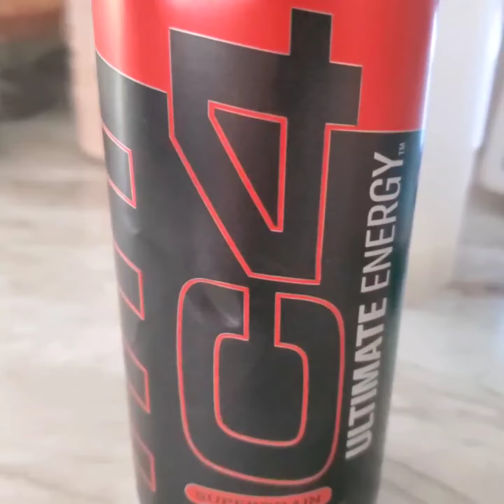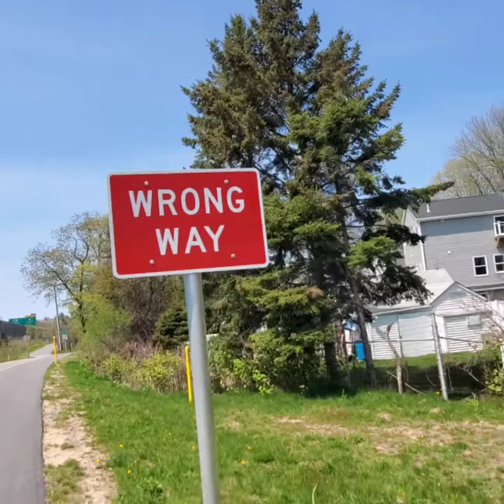151 seconds of Bella being awesome (as usual)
all of today's Bella footage in one upload